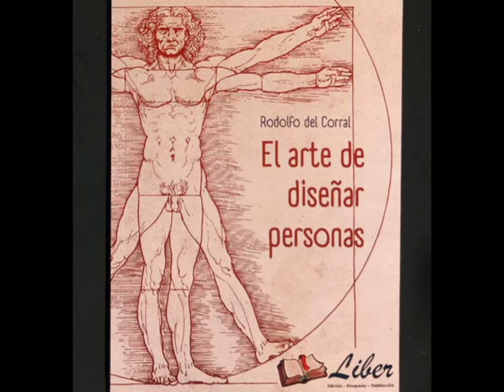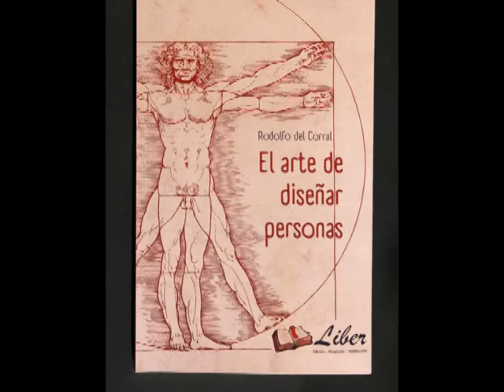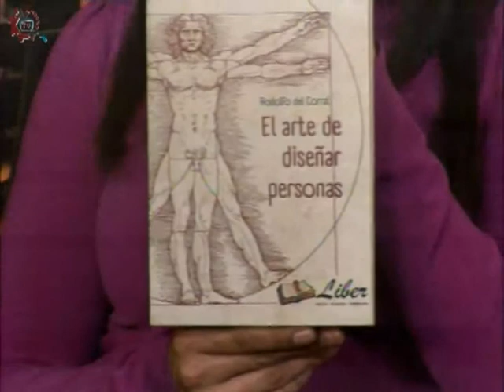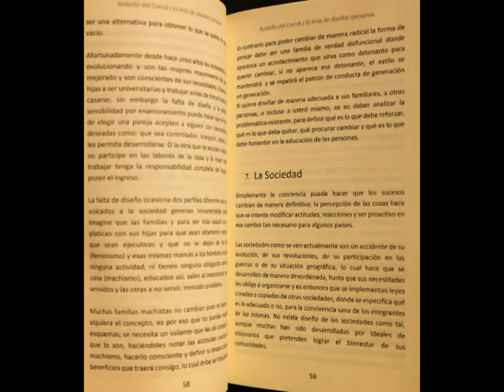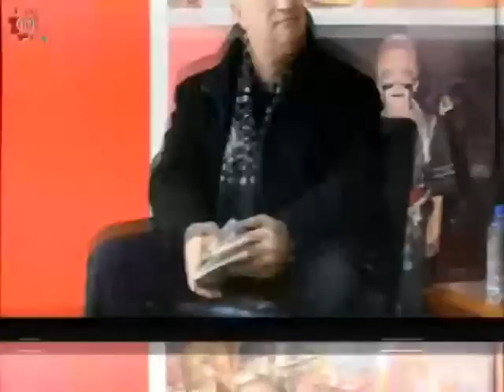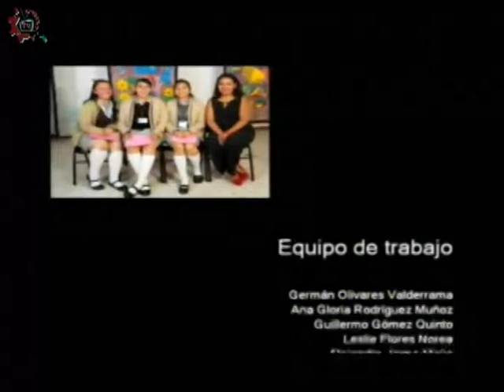20171212-CE1718/Molino de viento/ El arte de diseñar personas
Molino de viento. Darla, amor mio. Invitado: Rodolfo del Corral. Conduce: Leslie Flores. Fecha de emisión: 12 de diciembre de 2017. Este y otros programas los puedes ver Producciones con fines educativos para secundarias técnicas en la CDMX, México.